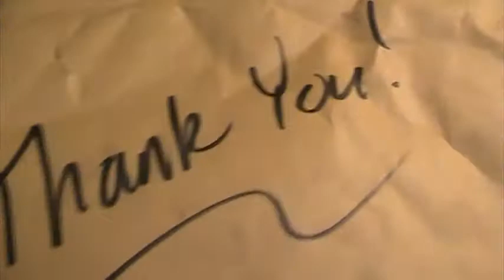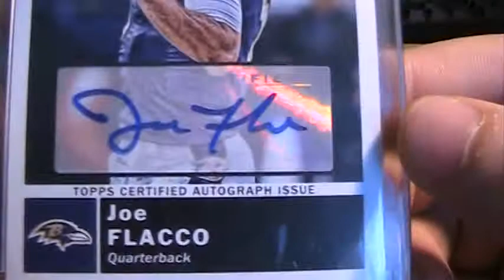Sick Ravens PC Mailday from arfalc77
This is a video of my nasty Ravens PC mailday from arfalc77 (Michael, "7's").  Please, if you haven't already for some reason, give him a sub.  Michael is one of the top collectors in our community on YouTube, and is a really great guy and trader.